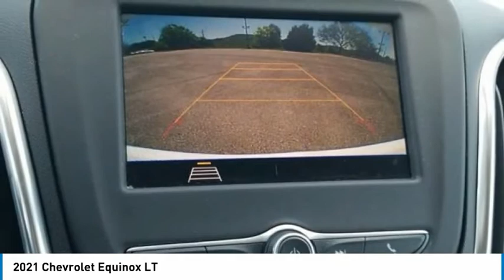2021 Chevrolet Equinox LT White in Chattanooga P9359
310 E. 20th Street